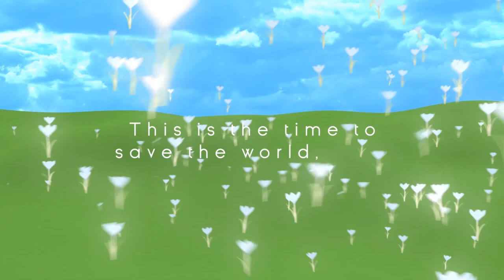[PUMP IT UP XX] Clematis Rapsodia(클레마티스 랩소디아) BGA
Composed by Jehezukiel
Illustrated by ykmchi
Visualized by KURORAK
E.Guitar by HideKy
BPM : 260